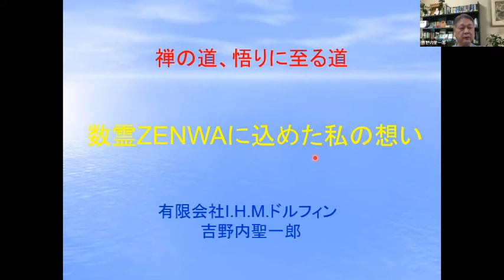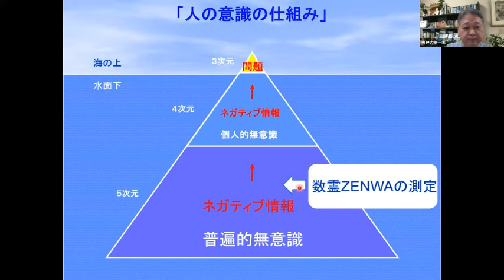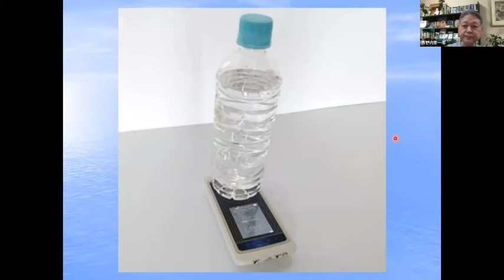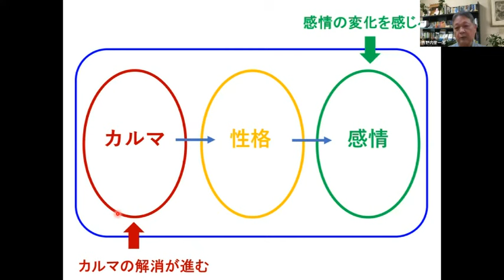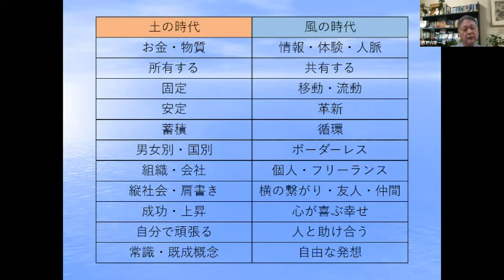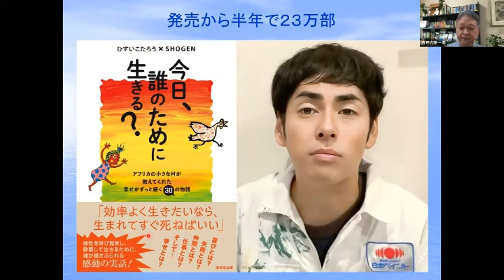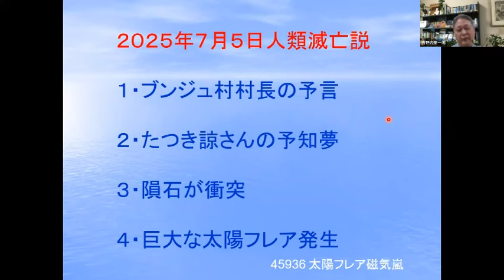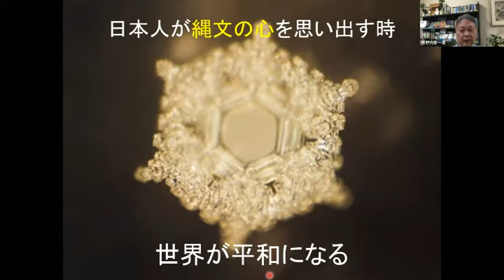【4月7日までの期間限定公開】『初ご披露！！数霊ZENNAに込めた私の想い』講師 有限会社I.H.M.ドルフィン 代表取締役 吉野内聖一郎氏 2024年3月27日（水）数霊ZENWA・数霊REIWA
※初回生産分残り僅か！数霊ZENWAの詳細はこちら

youtubeでは話せない健康と若返りの濃い情報を、週6日配信しています。
登録していただくと「永遠に歳をとらない方法」のレポートをプレゼントさせていただいています。

LINE@限定動画も配信しています。下記がLINE@に友達追加していただいた時の特典映像と音声になります。
下記から友達追加してください！

もしくは、Lineの友達検索で「＠stg7029e」を検索してください。

若返り・元気に・美しくなる・厳選したこだわりのアイテム群
（オーガニックガーデンいのちの樹ネットショップ）

オーガニックガーデンいのちの樹HPはこちらから